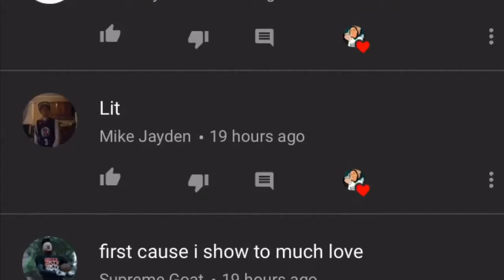NBA 2 k19 JUMPSHOT new system! NBA 2 k19 radio trailer reaction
This video source from Youtube Duke Dennis.
Please help us. We will put you in the draw and send surprise prize in the end.
We got this Video material base on Creative Commons Attribute license (reuse allowed) from Youtube.
If you are the owner of this video material and have some concern, please do let us know, we will handle it base on requirement.
If you spot any possible breach of the public interest (like legal issue etc), please also help let us know, we will handle it immediately.